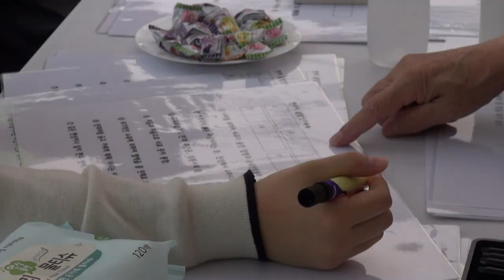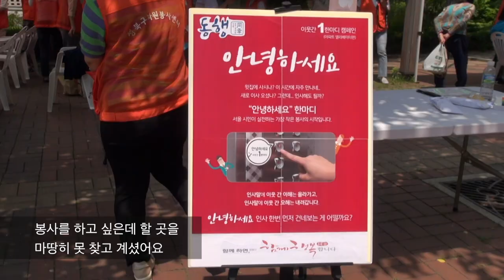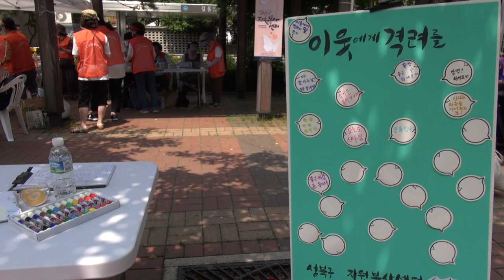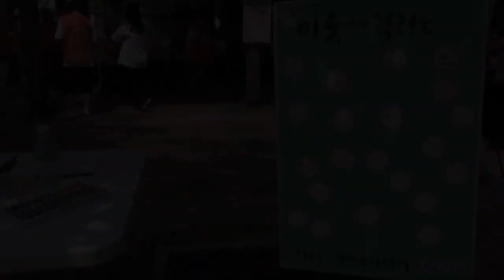[와보숑이 만난 풍경 33] 성북 시니어 봉사단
와보숑에서 6월 6일 길음역 어울림마당 [성북동행 웰니스프리마켓] 에서 자원봉사 활동을 한 성북 시니어 봉사단의 자원봉사 활동을 [와보숑이 만난 풍경]이 담았습니다.

 기획 / 제작: 성북마을방송 와보숑
 촬영 / 인터뷰 : 김한나,강슬기 (와보숑 청소년기자단 - 소녀소년)
 촬영 협조: 성북구 자원봉사센터

# 와보숑 청소년기자단 - 소녀소년의 첫 취재 활동
# 소녀소년 친구들의 앞으로의 활약 기대해주세요
# 성북 시니어 봉사단의 활동도 많이 기대해주세요